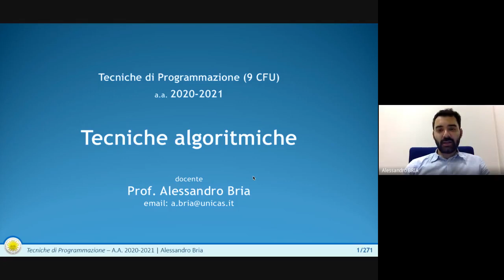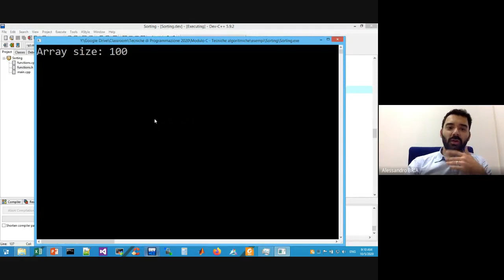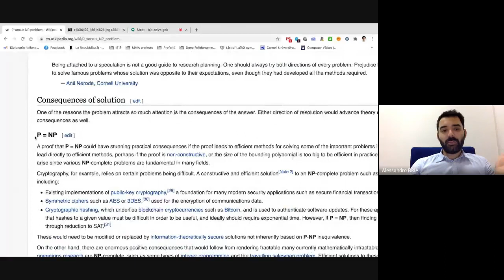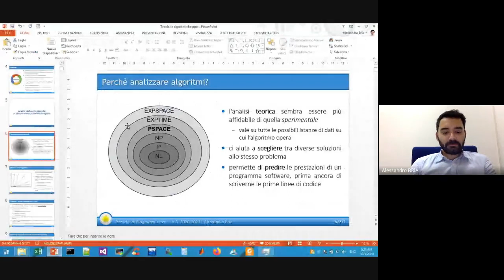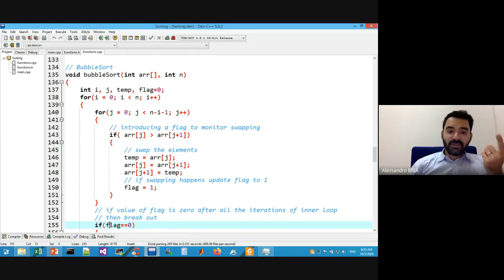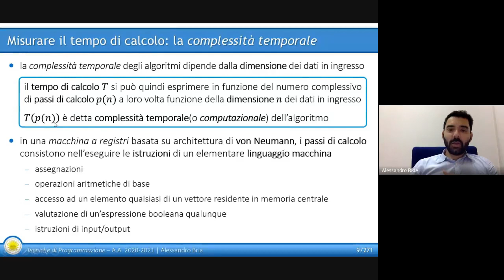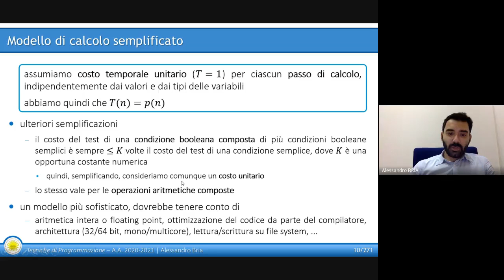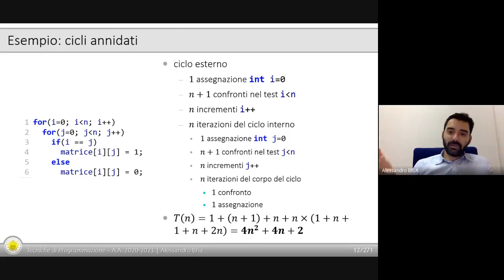Lezione 08 Complessità computazionale